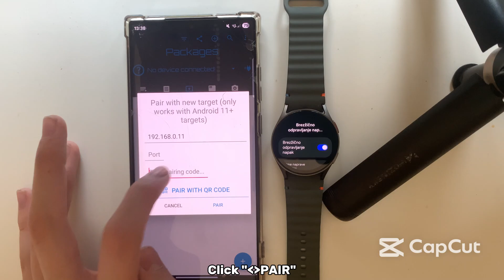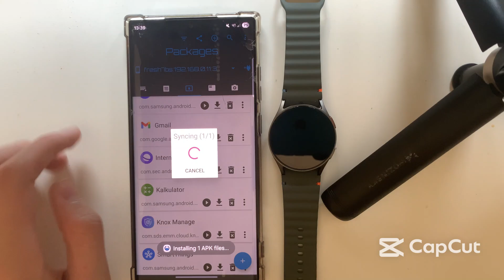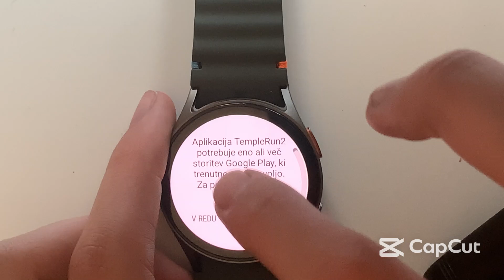TUTUORIAL How to sideload apps/games on a Galaxy watch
You can also use this tutorial for other wearos watches

Thanks to redditor Ace_22_ for giving me an idea to makre this video

Timecodes:
0:00 Enabeling developer options
0:18 Enabeling setting/downloading required things
0:42 Connecting phone and watch
1:19 Installing the application
1:43 BONUS! Playing Temple run 2